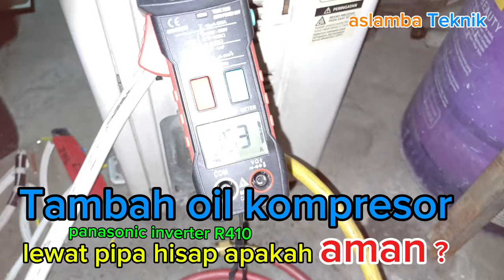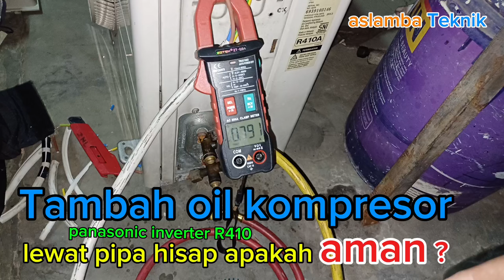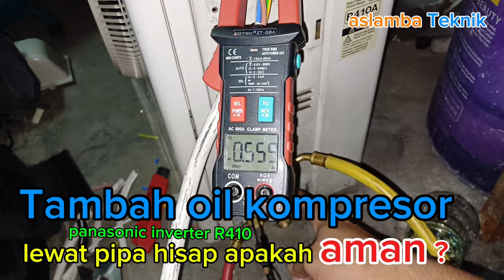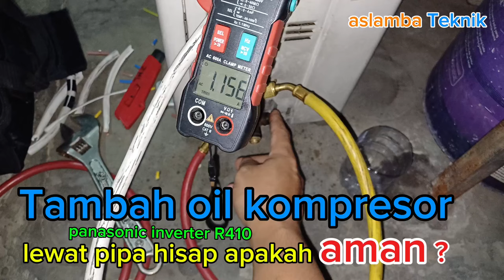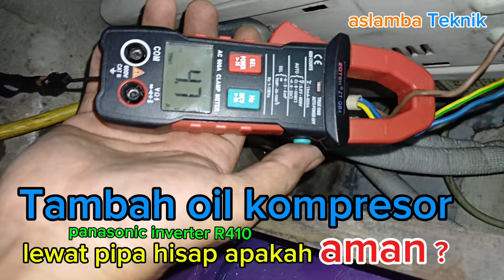ac inverter Panasonic sering bocor freonnya, cara tambah oli kompresor AC panasonic inverter